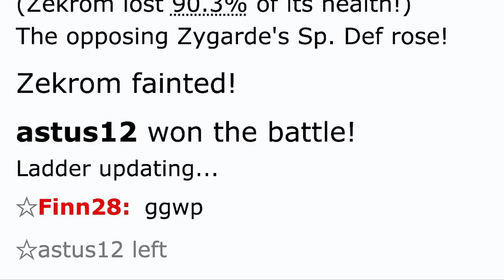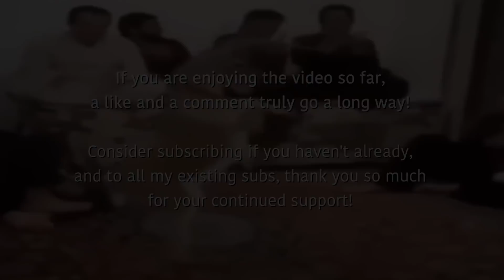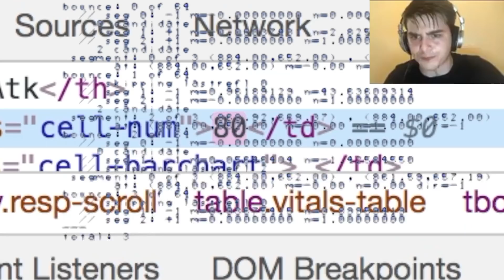BATTLE STADIUM CHAOS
This month the Pokemon Company decided it would be a good idea to allow one Uber per team in the Battle Stadium. This video is a montage of all the insanity that followed, a blend of insane sets, luck, and strategies. Hope you all enjoy!

The best way to support my channel is simply by leaving a like, comments also help, as does watching my videos to the end, all of which greatly aid my channel by allowing it to perform better in the youtube algorithm. I genuinely appreciate it!